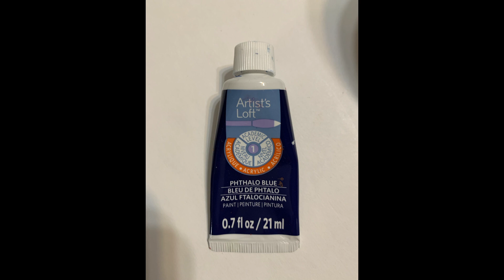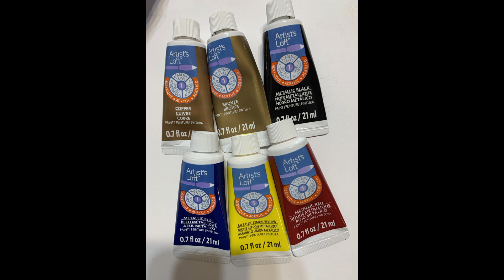Glass Vase Painting with Textured Background